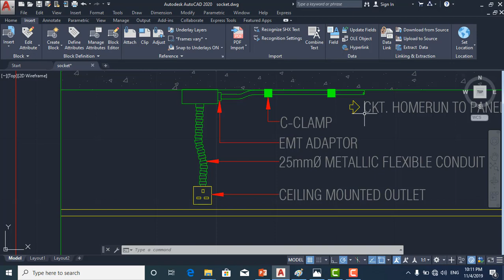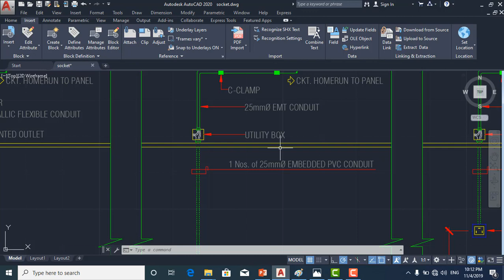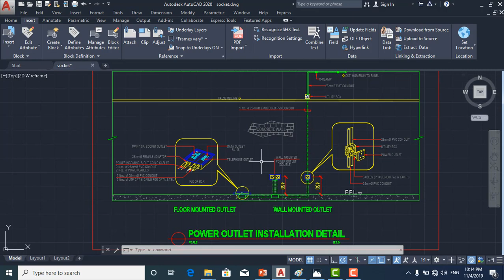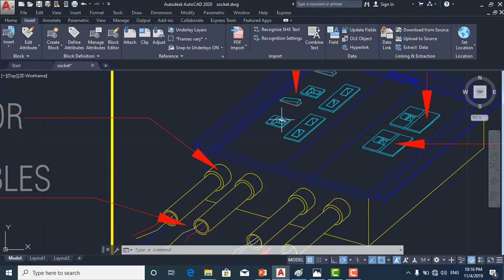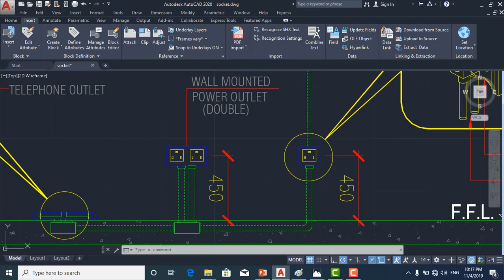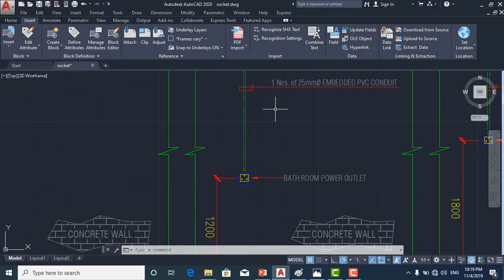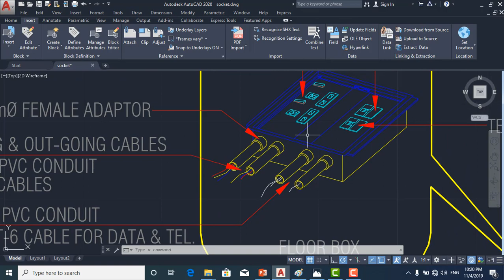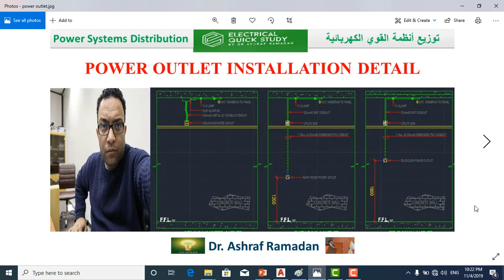sockets + power outlet installation detailsتفاصيل تركيب الافياش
افياش برايز التلفزيونات الحمامات المطابخ floor boxes
انظمة القوى الكهربائية

 Ashraf_Ramadan_Ragab#